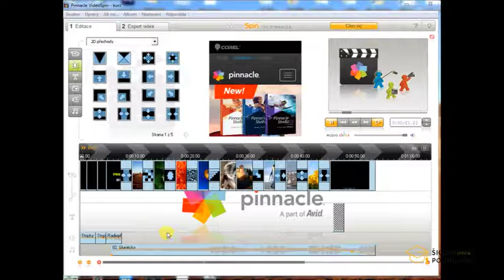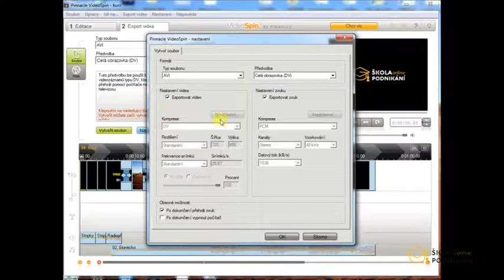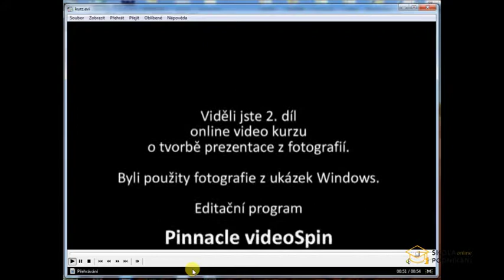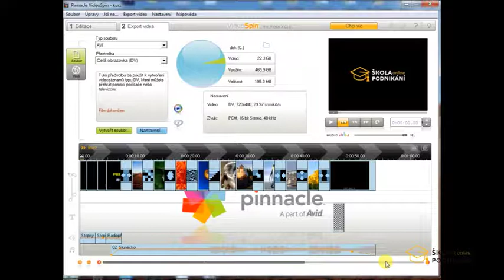Jak na video z fotografií, úpravu videa, střih a efekty - 6.díl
Jak si udělat krásné video z fotografií a videí z titulky, efekty a hudbou?
Jednoduše, díky programu Pinacle video spin to zvládnete.
V tomto díle se podíváme na export hotového projektu do videa.